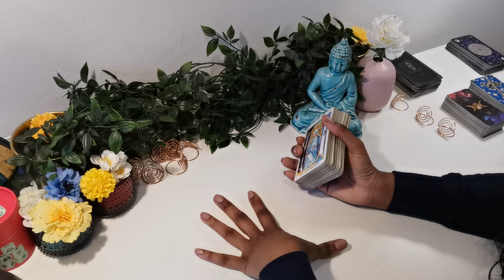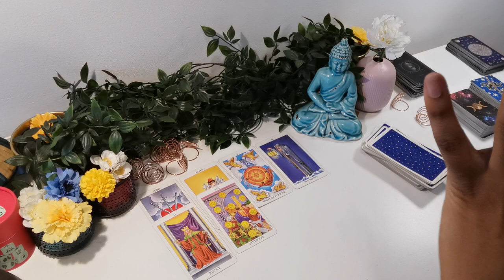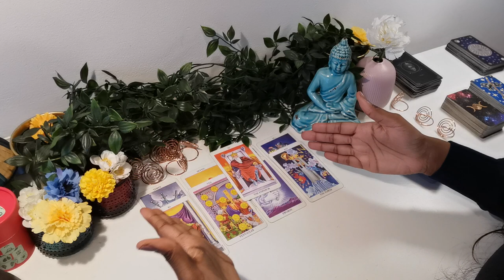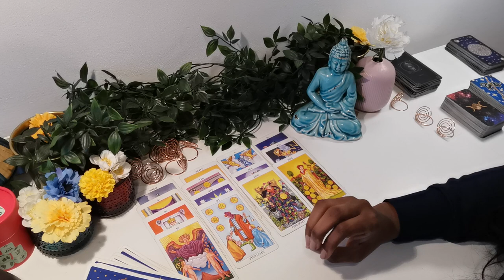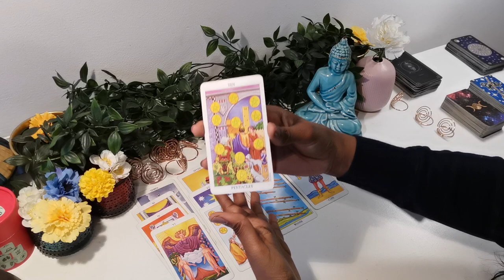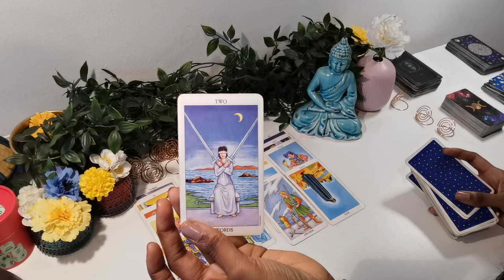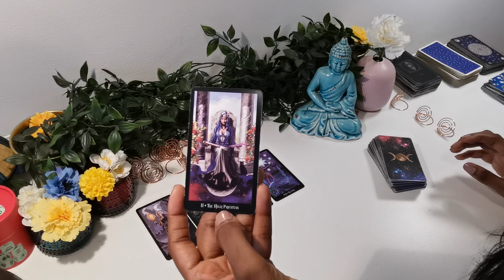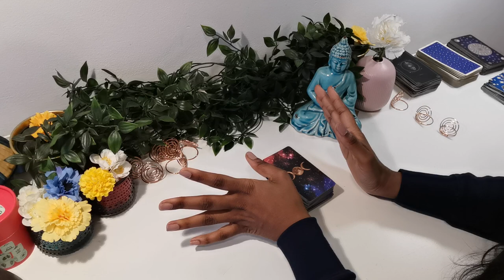👰TRISHA PAYTAS💍MOSES 🎩TAROT READING ~ TRUTH BEHIND THE ENGAGEMENT. WILL THIS BE HAPPY EVER AFTER?!🤷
Hi Guys, Please don't shoot the messenger when you watch this video. I'm just as surprised by what my Spirit Guides and the Tarot revealed. Looking forward to your comments.